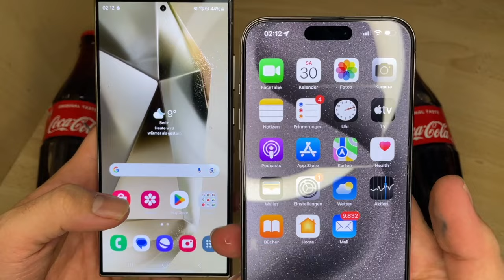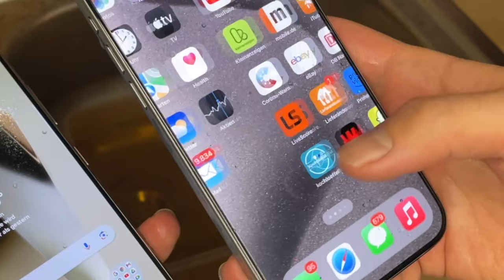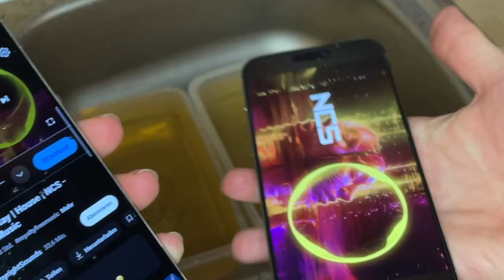iPhone 15 Pro Max vs Samsung Galaxy S24 Ultra - Coca Cola FREETE Test! 24 Hours! Will It Survive ?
new Apple iPhone 15 Pro Max vs S24 Ultra Coca-Cola Freeze test | IP68 water and dust resistant